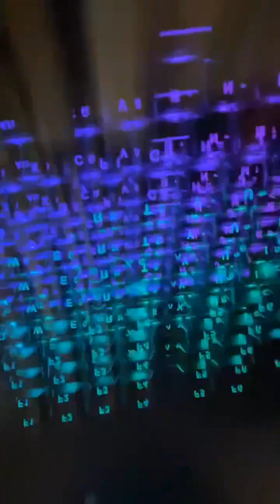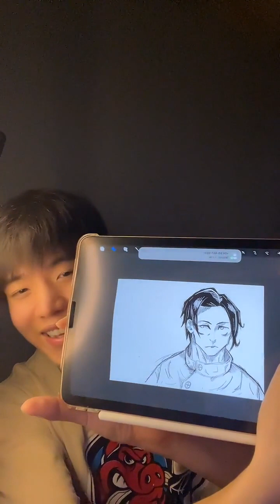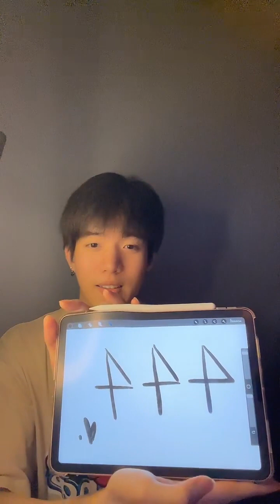240417 Gungun EVENING SUNDAY TikTok Live (gggungun_hd)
Live at 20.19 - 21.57 (มา!)